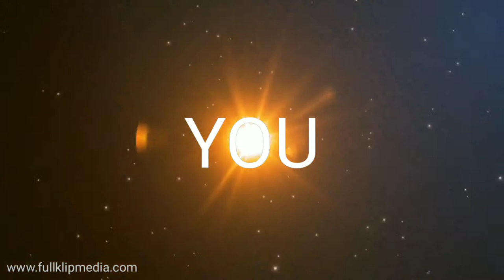Your Company Promo Reel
Sample of how FullKlip Media can take your dormant pictures, videos or music and turn it into rich digital content that's shareable on social media and for commercial use.